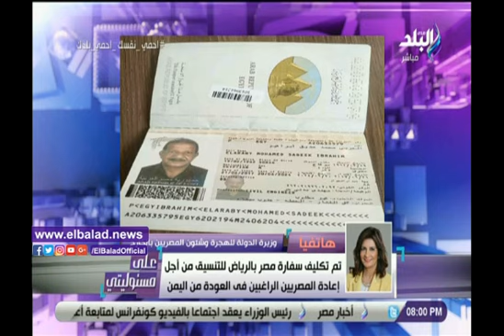يبعد 800 كيلومتر عن عدن.. وزيرة الهجرة تكشف كواليس إعادة مواطن مصري باليمن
ـــــــــــــــــــــــــــــــــــــــــــــــ